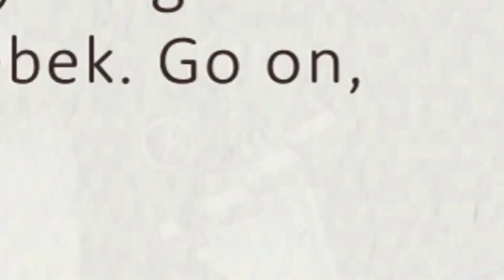Sam’s new year ￼sale? but nothing makes sense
To the backrooms with you